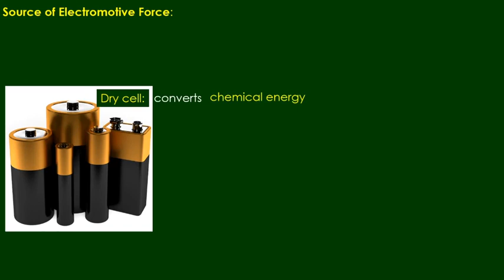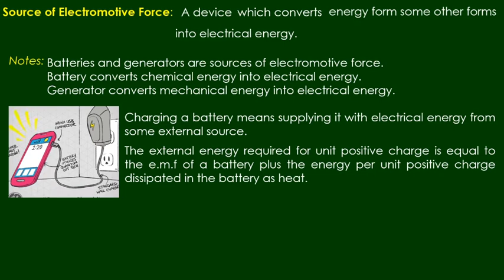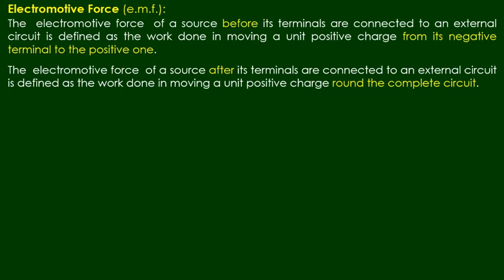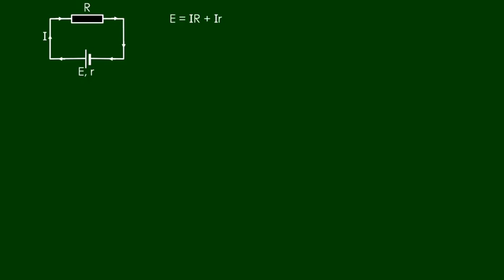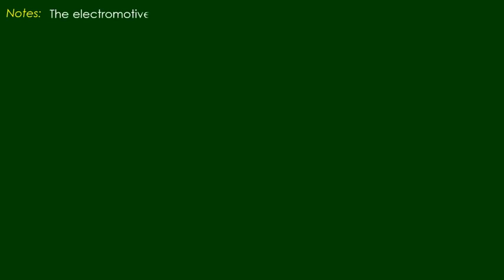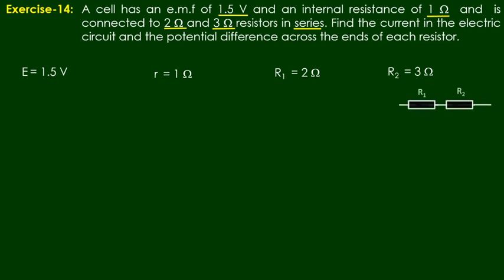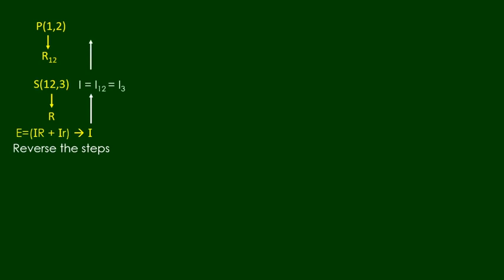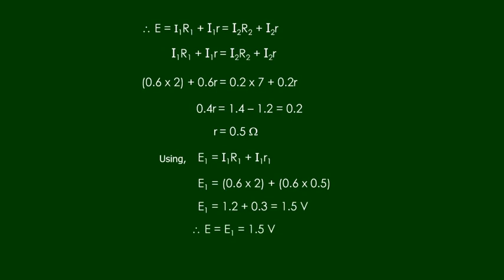သင်ရိုးဟောင်း ဒဿမတန်း Physics. Chapter-10: Lesson 5: ဆရာဦးမောင်မောင်လွင်